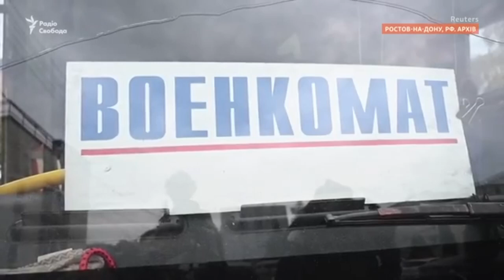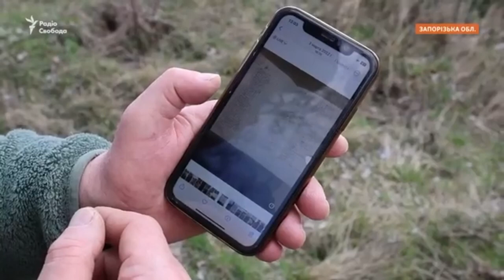Ветеран-розвідник про зброю, бої та трофеї. Сергій Тиунов.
ЗСУ Реальний бій | ВСУ Реальный бой | стрелковый бой | бой от первого лица | ближний бой | ЗСУ бій від першої особи| стрілковий бій

За плечима у Сергія Тиунова не лише досвід російсько-українськоого, але й війна в Афганістані. Ветеран-розвідник про зброю, бої та трофеї

🔥ЗСУ Реальний бій | Штурм позиций | ВСУ Реальный бой